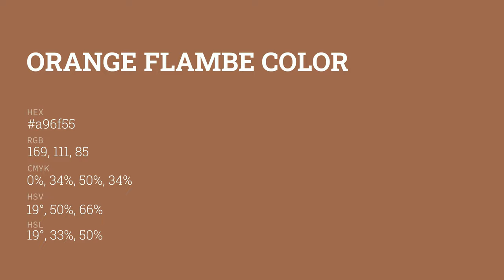Orange Flambe color a96f55 hex color - Orange color - Cool color a96f55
What color is Orange Flambe ? a96f55 hex color - Orange color - Cool color a96f55

Hex a96f55 Color Code is also known as Orange Flambe color.